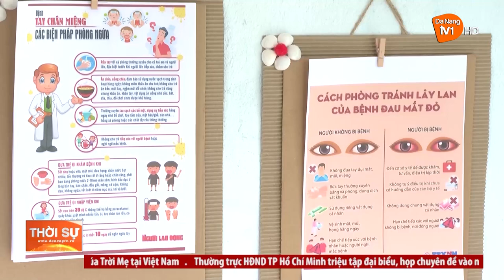TĂNG CƯỜNG PHÒNG, CHỐNG BỆNH ĐAU MẮT ĐỎ VỚI TRẺ MẦM NON